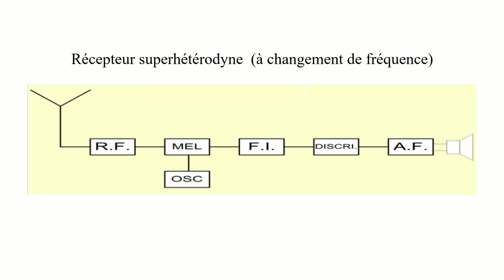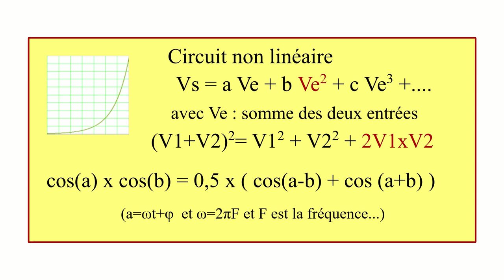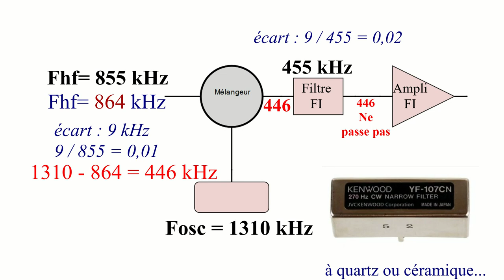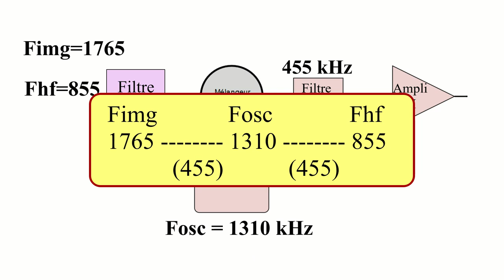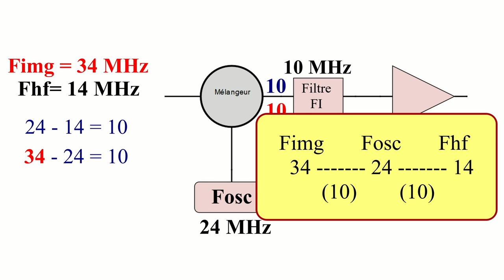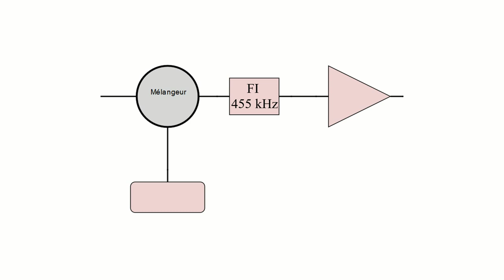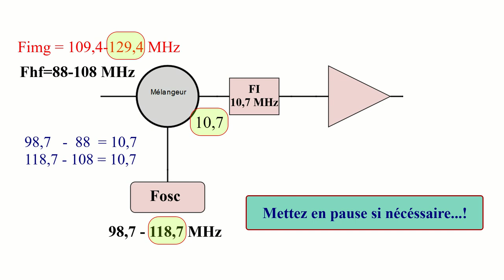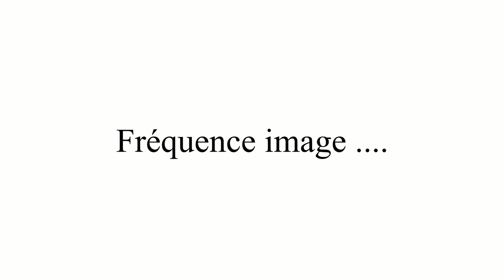Formation radioamateur - Fréquence image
Préparation à l'examen radioamateur : Changement de fréquence et fréquence image.

Dans cette vidéo:
00:37  changement de fréquence, mélangeur
03:12  exemples pratiques de calcul
04:04  infradyne, supradyne
04:51  sélectivité
05:56  fréquence image
07:04  exercice à faire en regardant la vidéo (mettez en pause)
10:35  exercice
12:14  exercice
13:20  exercice

[sous-titres disponibles en français et anglais]

--- A Propos ---